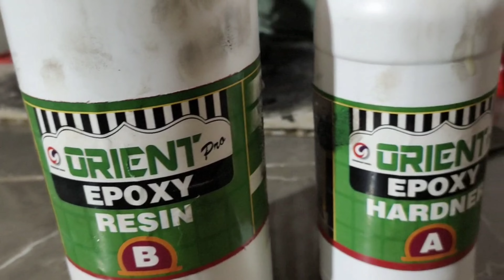टाइलों में अपोक्सि भरने का सही तरीका। Apoxy Resin Feeling Method in Tile Grooves.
साथियों आप मे से बहुत से लोगों को ये नहीं पता होगा कि जब आपके घर मे टाइल लग जाती है तो उनमें अपोक्सि भरने का सही तरीका क्या है। हमारे इस वीडियो के माध्यम से आप जरूर सिख जाएंगे कि सही तरीका क्या है।